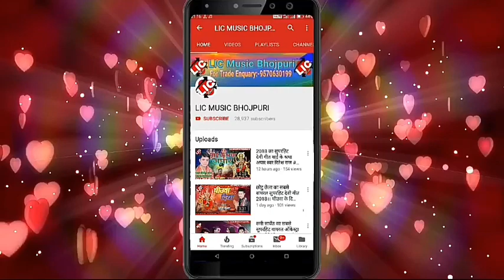2019 का जबरदस्त ढांसु होली सांग//देवर रंग वही में डाले//dever rang vhi me dale//Singer-Anand Raj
2019 का जबरदस्त ढांसु होली सांग//देवर रंग वही में डाले//dever rang vhi me dale//Singer-Anand Raj//new Holi song

Title -devar rang vahi me dale
Singer. Anand Raj
Writer-
Lab-LIC Music
Edit By-Deepak Premi
LIC Music Bhojpuri
For Trade Enquary
Gunjan Kumar Roy
LIC Music:-copyright
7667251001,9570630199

अगर आप हमारे गाना को पसंद करते है तो चैनल को सब्सक्राईबस करे और साथ में बेल आईकन जरुर दबएं

LIC Music Bhojpuri
Singer.anand Raj